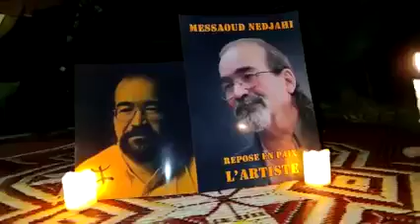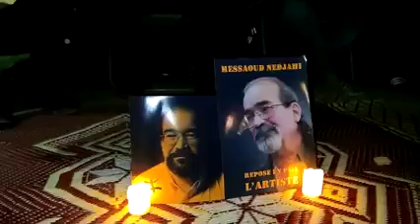Hamid U Aksa Ameskti n'tamettant n'Messaoud Nedjahi .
idn d'inazuran n' laghruz n'Tkukt d'unazur Hamid U Aksa .Rebba at issiraw felles ,
imattawen d'acercar wellan d'issaffen fellek a Dadda .yetghima akkas deg ulawen enagh  .bkay a3la kheir ay amouche3al n'tamazight d'amssebrid n'tamazight .